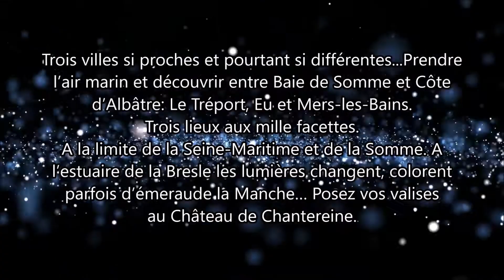LES TROIS VILLES SŒURS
Trois villes si proches et pourtant si différentes...Prendre
l’air marin et découvrir entre Baie de Somme et Côte
d’Albâtre: Le Tréport, Eu et Mers-les-Bains.
Trois lieux aux mille facettes.
A la limite de la Seine-Maritime et de la Somme. A
l’estuaire de la Bresle les lumières changent, colorent
parfois d’émeraude la Manche… Posez vos valises
au Château de Chantereine.